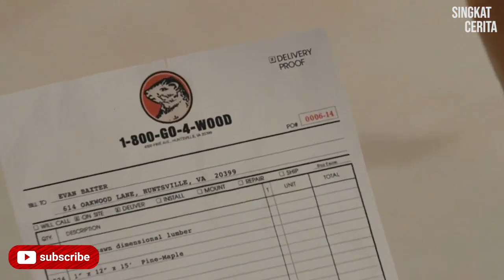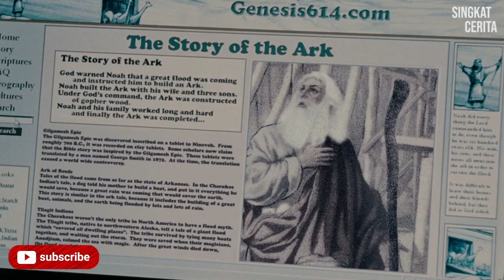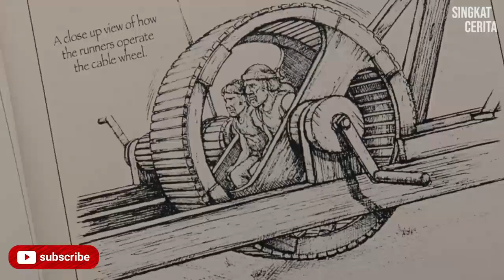MEMBANGUN BAHTERA UNTUK MENGHADAPI BANJIR BESAR - Rangkum Alur Cerita Film Evan Almighty (2007)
Rangkum dan Rekap Alur Cerita Film Evan Almighty (2007)

Enjoyy! -singkat cerita

Evan Baxter tiba-tiba mendapat wahyu Tuhan untuk membangun perahu Nuh dan bersiap-siap untuk menghadapi banjir besar. Tiba-tiba para hewan mengikuti Evan sepasang demi sepasang.
Copyrighted by: Universal Pictures
                        2. The Six Realms - I Think I Can Help You